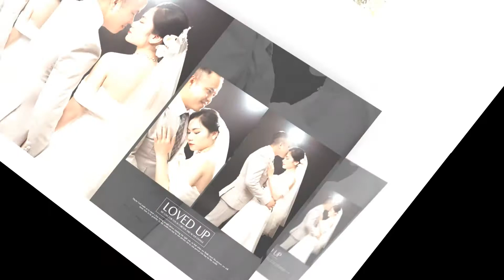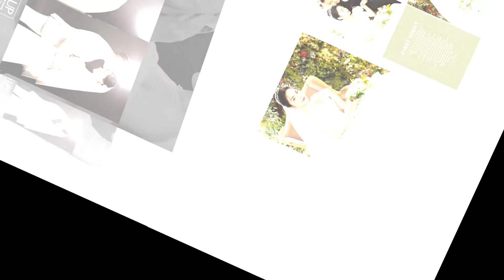Thuy Duong & Duc Trung full HD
duong trung  (romantic love)